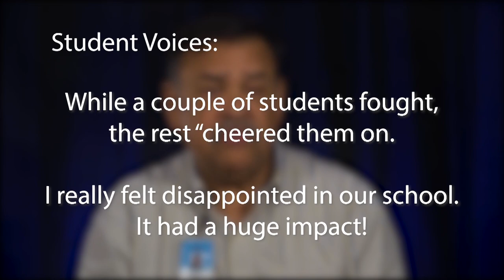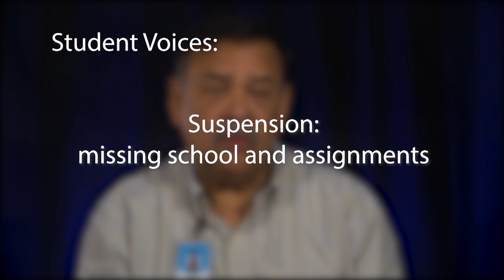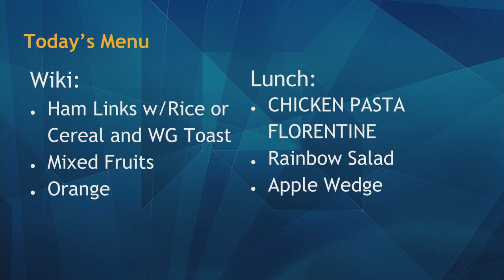09/20/2019 KVIKS Bulletin